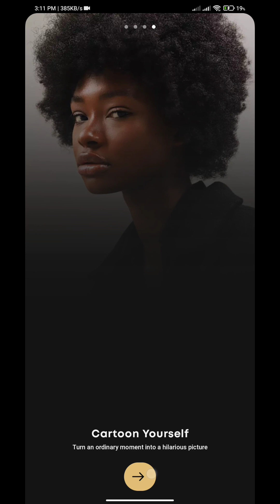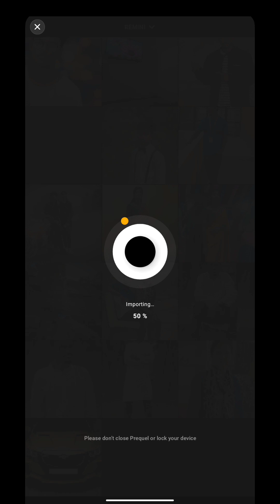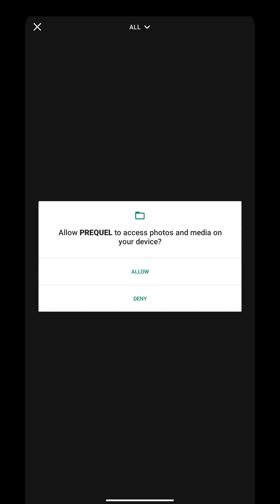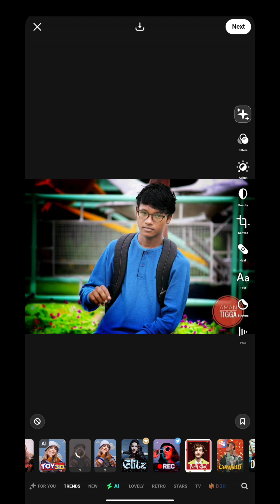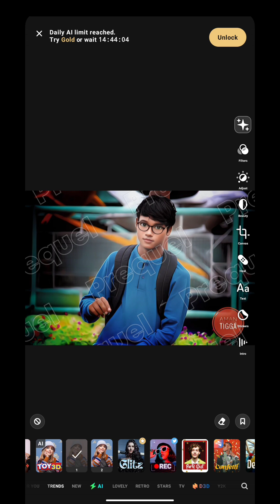Ai photo editing | Ai Avatar generator free | Ai Avatar editing tutorial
3d Ai cartoon image editing | Ai Avatar generator free | Ai Avatar editing tutorial

ai Avatar editing,
AI Avatar viral editing tutorial,
AI Avatar generator free,
AI Avatar viral editing tutorial video,
3d AI Avatar editing,
3d cartoon image editing,
3d cartoon image editing tutorial,
3d image editing tutorial,
3d image editing,
how to make 3d cartoon editing,
how to create 3d AI Avatar,
viral AI tutorial,
Cartoon ai free in discord,
Trending photo editing in discord,
3d ai midjourney, Cartoon, Discord cartoon image editing, Discord trending photo editing, Midjourney, Discord photo editing, Imagine discord robot photo editing, Discord,
Midjourney Ai cartoon imagine,